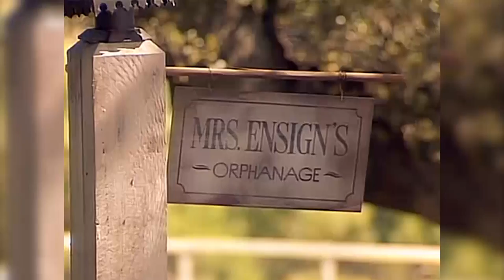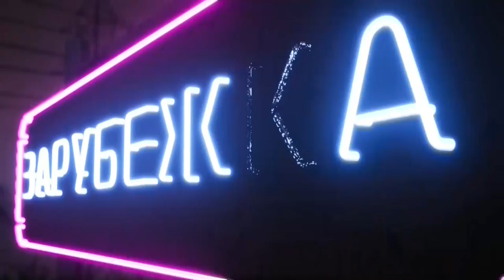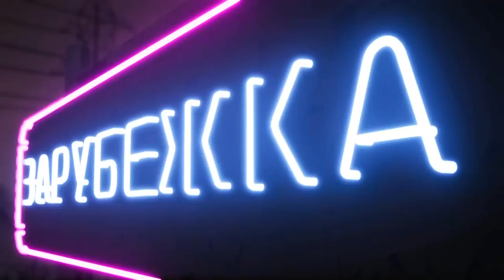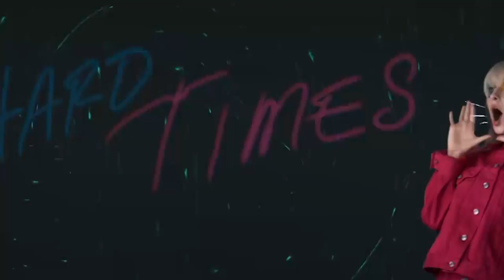ЗАРУБЕЖКА выпуск №11